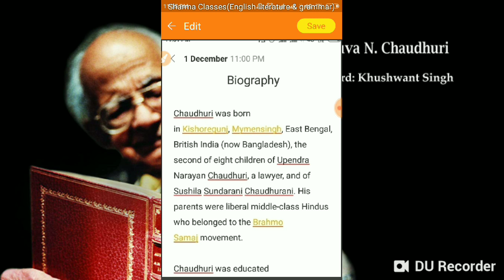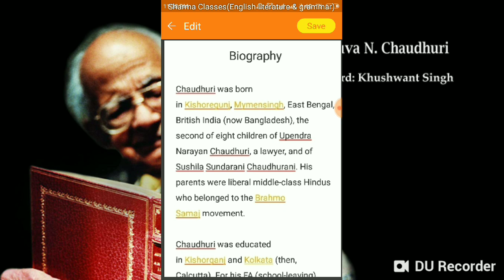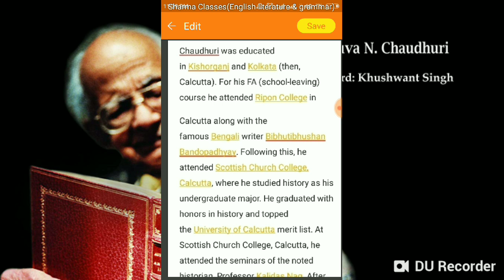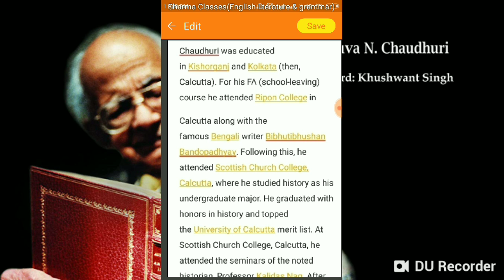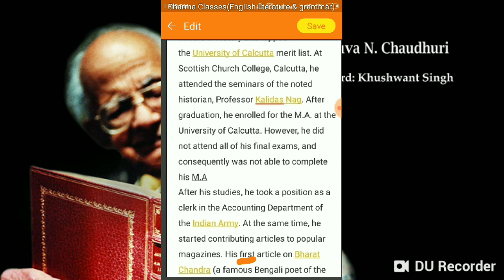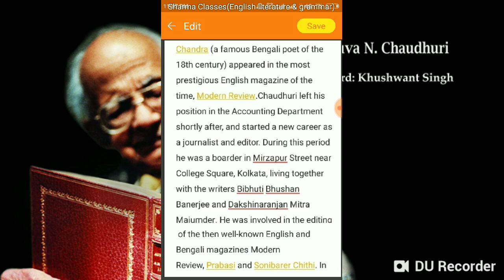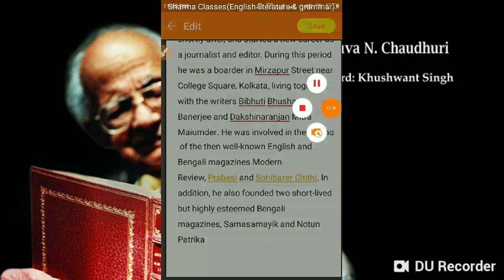Nirad chand Chaudhuri(full biography part-1)